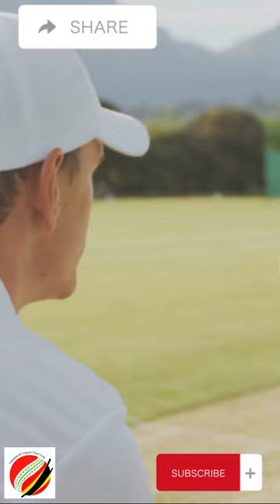Cricket Craze: the trailer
Get ready to experience the pulse-racing excitement of cricket like never before in our exhilarating new video! Join us as we showcase the thrilling moments, heart-stopping catches, and explosive batting in a captivating trailer that will leave you on the edge of your seat. From the iconic stadiums to the deafening cheers of the crowd, this video captures the essence of the game that has captured hearts worldwide. So grab your popcorn, settle in, and get ready to be blown away by the fast-paced action and breathtaking skills of cricket! Let's spread the excitement and passion for this incredible sport together!

OUTLINE:

00:00:00 Cricket Craze: The Trailer

🏏 Cricket's Call to Action in Timor-Leste!🏏
Dear team & cricket lovers

strokes
In this video, we are thrilled to introduce you to the inclusive 'Cricket for All' program, which aims to make cricket a sport accessible to everyone.

Join us as we delve into the objectives of this program and discuss its tremendous impact on the community. We will showcase heartwarming stories of individuals who have benefited from this initiative, both on and off the cricket field.

Get ready to be inspired as we highlight how 'Cricket for All' creates an inclusive space for individuals of all abilities and backgrounds to come together, bond, and play the sport they love.

Throughout the video, we will provide valuable insights and tips for those interested in joining the program or starting a similar initiative in their own community.

Don't miss out on this empowering journey of inclusivity and sportsmanship! Together, let's build a welcoming and inclusive cricketing community.

Ever felt the thrill of a boundary or the joy of a wicket? That's the magic we're spreading in Timor-Leste, and you can be part of it!

✨ Our Innings: Since 2013, cricket has blossomed here, going beyond just a sport to a symbol of unity and celebration.

✨ Bat for Our Future: Your support is pivotal. We're gearing up to engage 200+ youths (including girls and people with disabilities), establish a top-notch cricket academy, and make a mark on the global field. Here's a quick peek:

-🌟 Dili's Pitch of Prestige: Where our future stars are born.
-🌟 Rooted Passion: Our coaches igniting cricket dreams from the grassroots.
-🌟 International Ties: Building bridges with fellow cricket nations.
-🌟 Life's Innings: Making cricket a heartbeat of Timor-Leste.

🏦 Transfer:
Bank: BNU
Account name. Federacao de Criquete-FC
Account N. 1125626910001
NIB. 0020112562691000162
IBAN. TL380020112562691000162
Swift code. CGDITLDI

📍 Meet Us: At our Dili hub
Federacao de Criquete Timor Leste
Toko Baru Bidau Santana Cristo-Rey Dili

💖 Be Regular: Opt for monthly support
   (i) $30 USD / Month.
   (ii) $50 USD / Month.
   (iii) $100 / Month.
(iv) $. / Month
(V) One-Time payment $. USD.

🔍 Our Promise:Every penny you give is transparently used. We value your trust above all.

The Final Ball: Let's co-create a cricket legacy in Timor-Leste. Your belief + Our dedication = A Winning Partnership!

Onwards & upwards, together!
Muhammad Tayyeb Javed
President FCTL

watching informative video